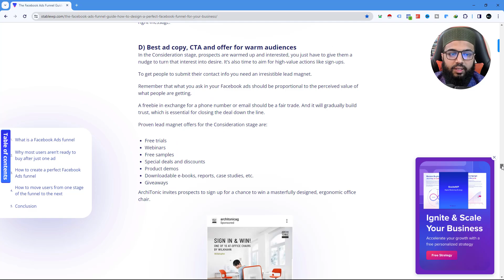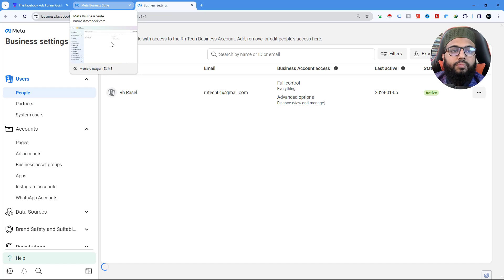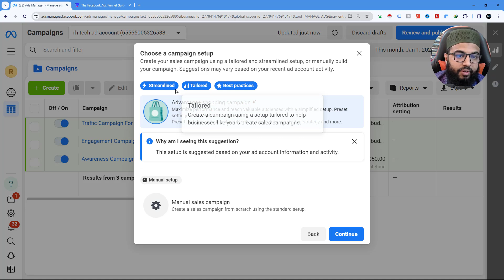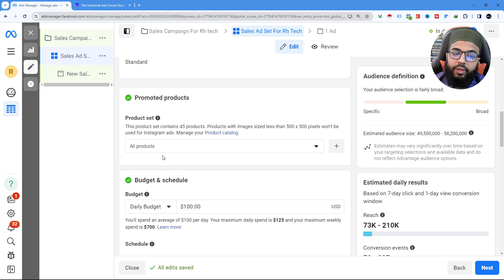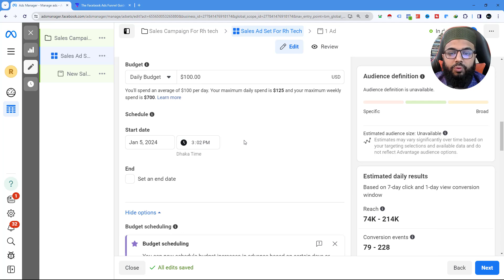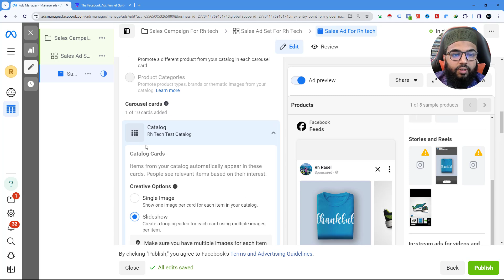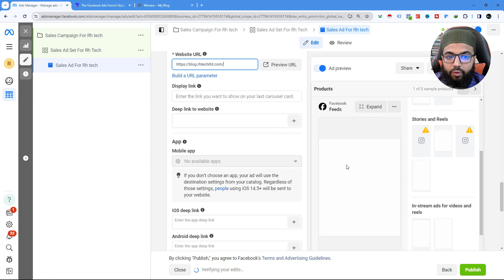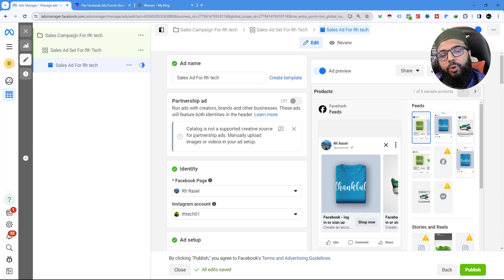Facebook Ads 34: Facebook sales ads campaign 2024 Step-by-Step | Standard Remarketing